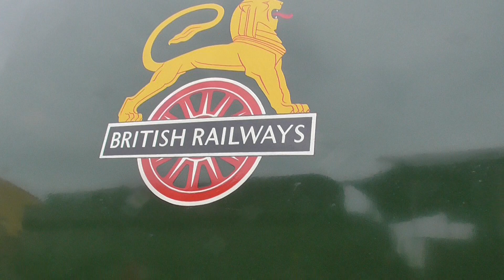Tyseley Locomotive Works on Saturday 17th June 2023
I went to Tyseley Locomotive Works on Saturday 17th June 2023. And I had a great time seeing GWR Castle Class Nos 4079 Pendennis Castle from Didcot Railway Central,5043 Earl of Mount Edgcumbe,7029 Clan Castle and 5080 Defiant. So it was great to 3 Locos in steam. And last time I went hear was 2019.